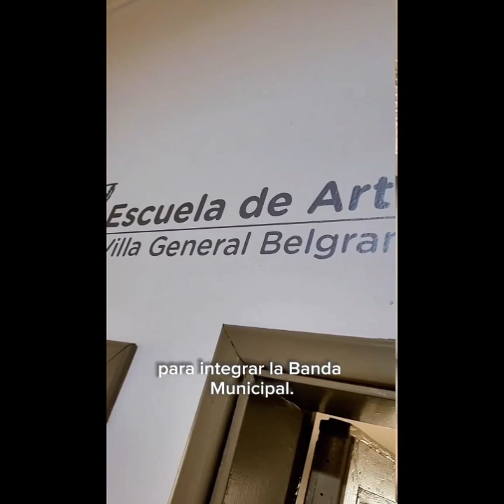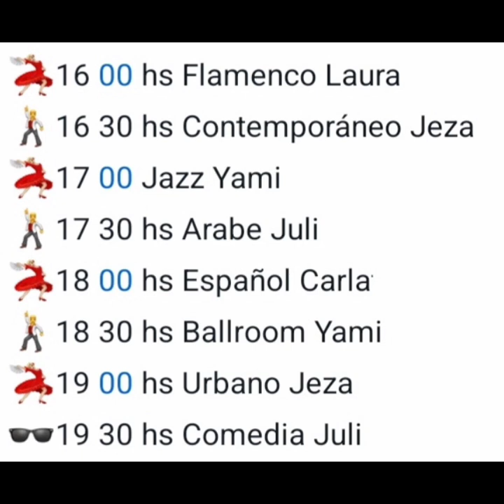101.9FM Gonzalo Serrano, coordinador de la Escuela deArtes - Día Internacional de la Danza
En el aire de la 101.9FM Gonzalo Serrano, coordinador de la Escuela de Artes. El lunes 29 se celebrará el Día Internacional de la Danza con una jornada colmada de clases abiertas con diversos estilos de danzas.

25.04.24